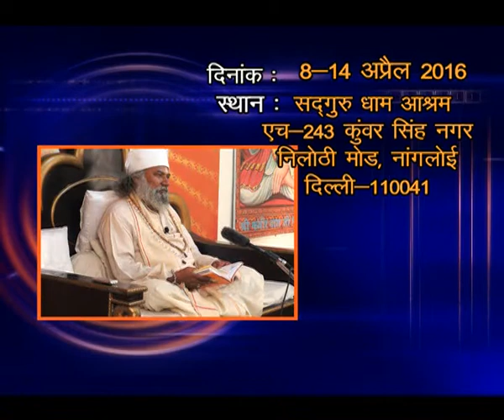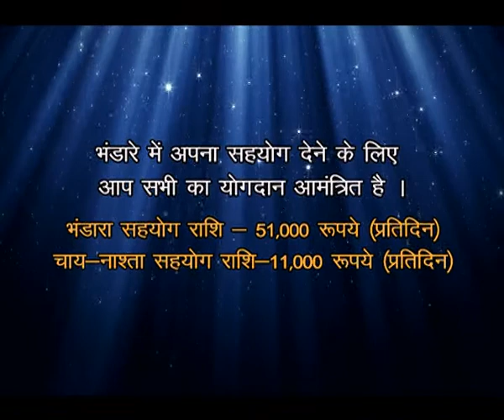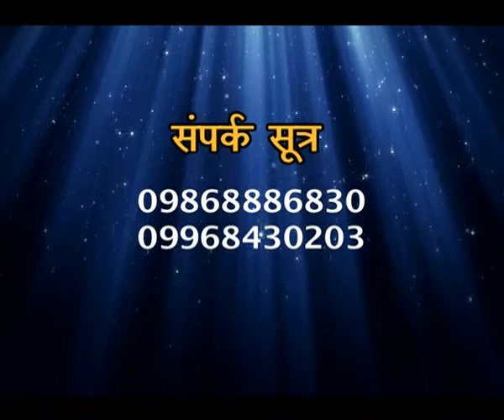Swami Krishnanand Ji on the emergence of Swar Sadhna in Magadh (SS Episode 5)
Swami Ji speaking about the development of Swar Yog Sadhna in Magadh (present Bihar) and the art of listening (श्रवण)